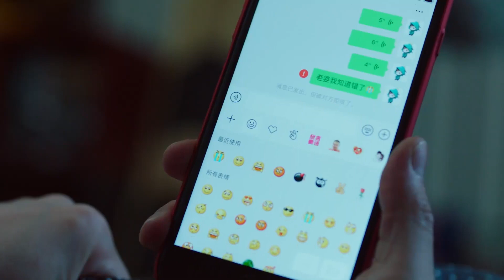男孩給妻子買十萬塊鉆戒，妻子質問錢從哪來，聽完答案後罰他和岳父睡覺 | 愛的厘米 | Idol Box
Drama name: The Centimeter of Love
劇名：愛的厘米